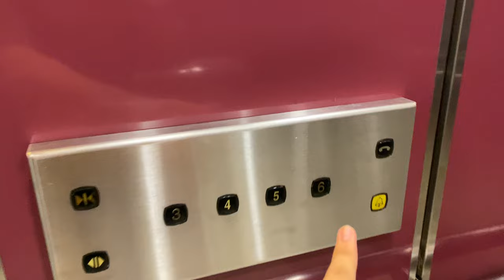KONE TMS MR @ NANYANG POLYTECHNIC BLOCK L [LIFT 1]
This lift has two entrances, because of building constraints. One side opens only at 3, the other side opens at all other floors.